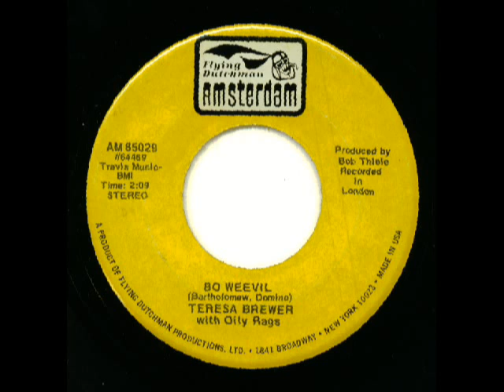Bo Weevil by Teresa Brewer - 2 later versions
Following up on her 1956 hit and Fats Domino's original.
1) 1962 Philips label rerecording for the Greatest Hits LP, Nashville style.
2) @2:35 -1974 rock style on the Amsterdam label, back of Bei Mir Bist Du Schoen. Only found on this rare single and hardly known. Recorded in England with a few other songs. The backing band is named "Oily Rags".